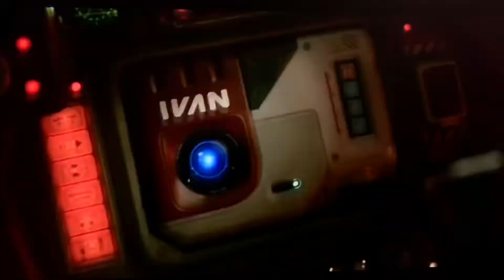Disney Pixar’s lightyear trailer a new movie that’s coming soon in fall June 17 2022